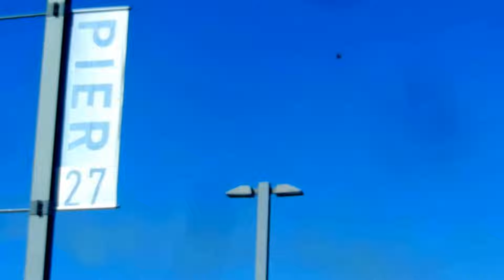Blue Angels in San Francisco! Part 3